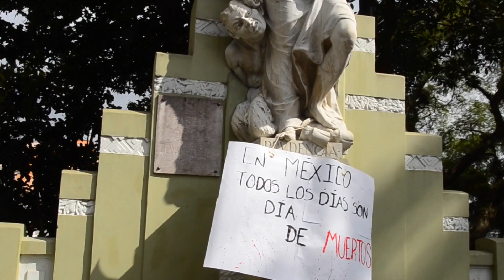Intervención artística en las Virtudes de Xalapa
Intervención artística en las Virtudes de Xalapa, en protesta contra la violencia que se experimenta cotidianamente en México.. 30 Octubre 2014..